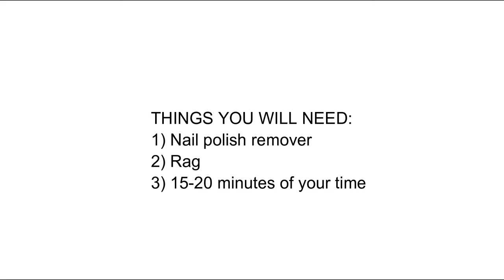How to Remove Print from a Paint Bucket